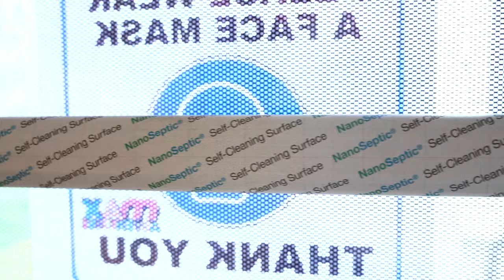We are cleanest to the MAX! Reopening precautions we are taking to keep everyone safe!